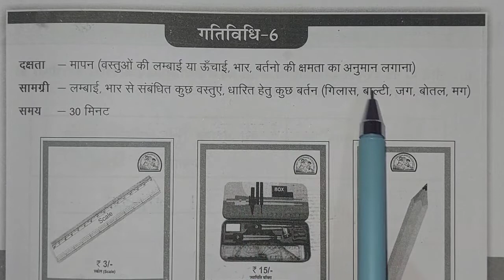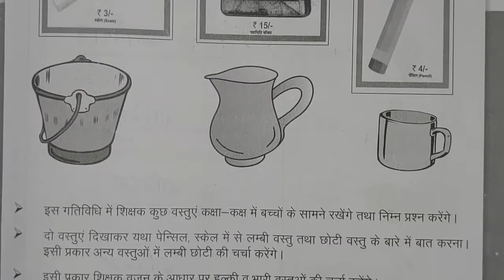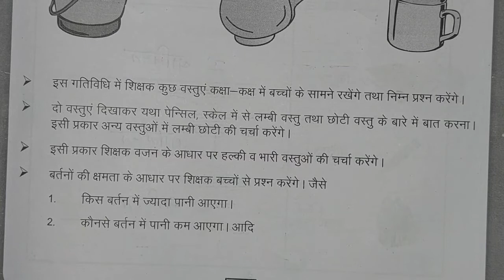ब्रिज कार्यपुस्तिका गणित कक्षा 3 गतिविधि 6 पेज न.69, bridge ganit class 3 activity 6 page number 69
ब्रिज कार्यपुस्तिका गणित कक्षा 3 गतिविधि 6 पेज न.69, bridge ganit class 3 activity 6 page number 69 @jjclassesmewad